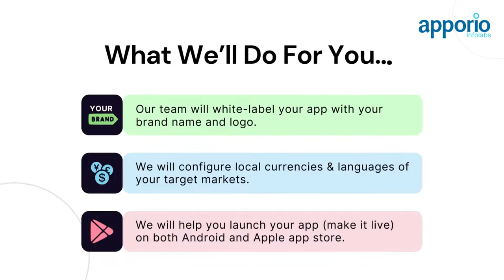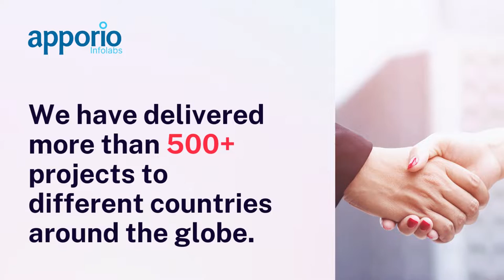Launch your own Super App : Apporio All-in-One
Apporio Super app is truly multiservice on-demand business solution.

It is a completely white-labelled app solution that lets you run a Ride-Hailing, Food Delivery, Grocery Delivery, Parcel, Handyman, and much more with a single app.

Being ready-made not just helps you to save your time, but also saves the money that you would have wasted on building your app from scratch. From taxi to grocery delivery, add 100+ different on-demand businesses into a single app, reach more customers, and generate more revenue.

So, offer a single solution to your customers daily problems. Build your own Super App with Apporio Infolabs.